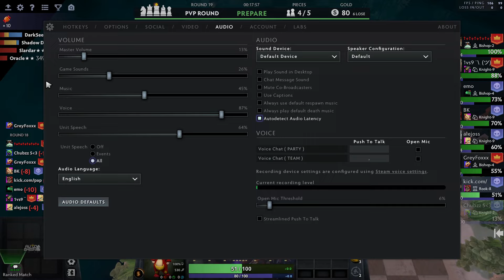SINERGIA META, DRANEI TIER 2 - GUIA BASICA - 4 WARLOCK │4 DRANEI │4 WARLOCK - DAC MAYO 2024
Espero te sirva de algo esta Partida Completa!